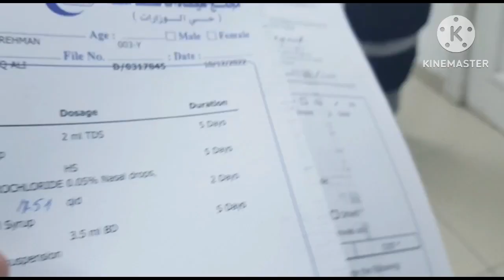Safa Makkah Clinic Triplets had High Fever|| Dina Ear Piercing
@YouTube Viewers

Instagram id☝️

Tiktok id ☝️

For full videos check the link

Triplets life in Riyadh